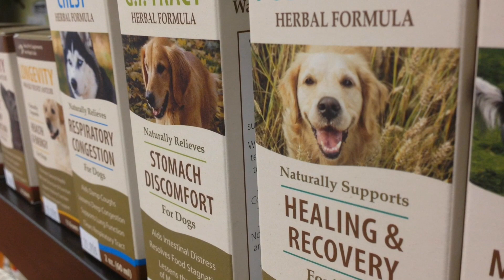One Shot At Westgate Apartments in Springfield